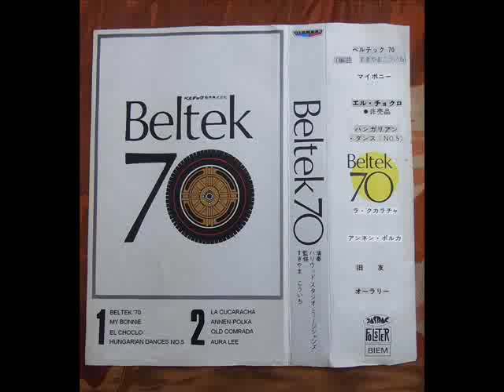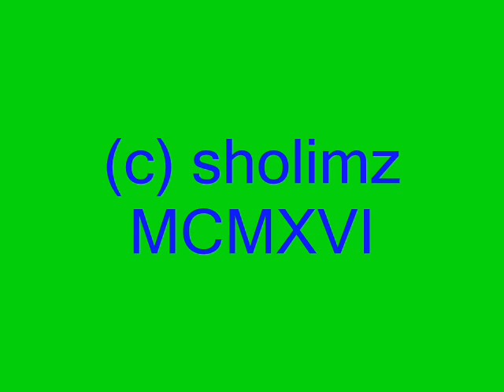Compact Cassette Demonstration Tape - Beltek Car Stereos JAPAN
Beltek Corp was Japan's maker of top-classed car stereos using compact cassettes and the bulkier 8-tracks stereo cartridges of the 70s era. Here, I've ripped 8 songs from an old demo compact cassette produced for owners of Belteks.
Song content:-
1a Beltek '70
1b My Bonnie
1c El  Choclo
1d Hungarian Dances no.5
2a La Cucaracha
2b Annen-Polka
2c Old Comrada
2d Aura Lee